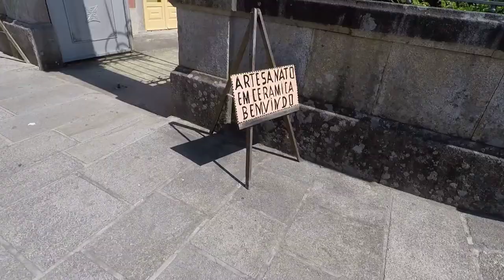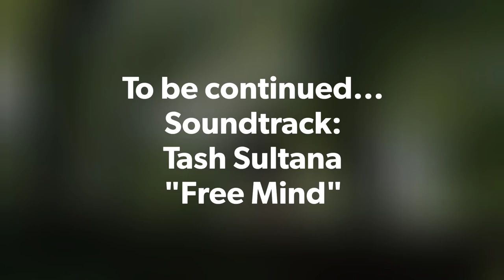Day 10: Cycle Touring with Kids in Alto Minho, July 2019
Day 10: We started our 10th day exploring the beautiful city of Ponte de Lima. The first visit was the Portuguese Toy Museum (Museu do Brinquedo Português). The permanent exhibition housed there takes us on a travel in time through Portuguese toy manufacturers from the late 19th century until 1986. The only exception being a German made "train city".
After lunch we rented kayaks and played in the river.
We had a Birthday party to attend in the Canopy fun Park, near "Lagoas de Bertiandos e São Pedro d'Arcos", just 6 kms from Ponte de Lima, so it was a short ride. The kids had a lot of fun walking over the trees!
We have been here in the beginning of our trip with some friends. Now we were coming back to explore and enjoy these places with more time. We will camp again in Quinta dos Pentieiros, where we will stay for two nights. I really like this place and the surroundings.

About this trip: A 13 days self supported cycle touring trip with my two kids (7 and 11), on the summer of 2019, in Alto Minho region, in the north of Portugal.

Accommodation: Wild Camping (x6), Camping Sites (x3), Youth Hostels (x2), Friends Home (1x).

Route: Lisbon / (train) / Viana do Castelo / Lagoas de Bertiandos / Arcos de Valdevez / Sistelo / Monção / Valença / Vila Nova de Cerveira / Vilar de Mouros / Paredes de Coura / Ponte da Barca / Ponte de Lima / Lagoas de Bertiandos / Viana do Castelo / (train) / Lisboa.

Soundtrack:
TASH SULTANA - Free Mind